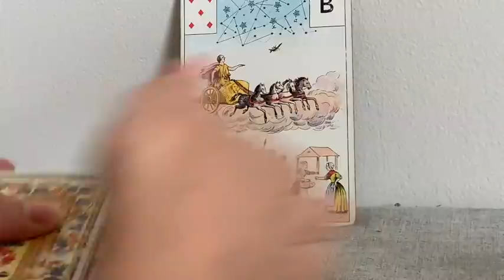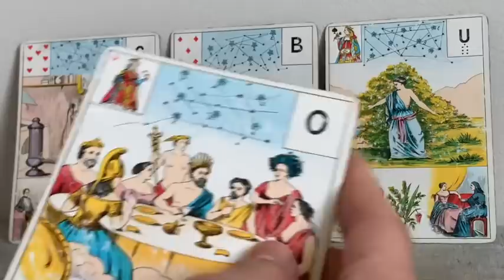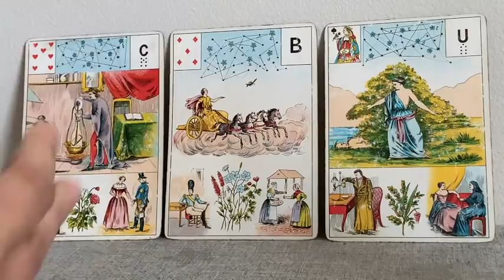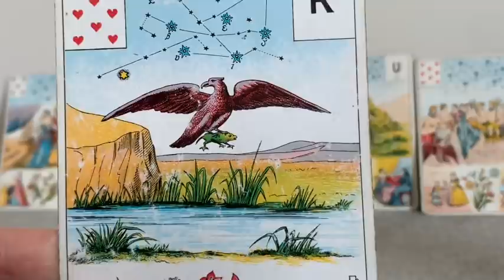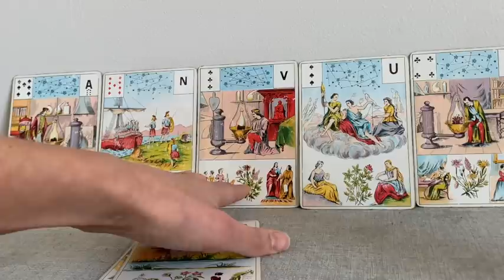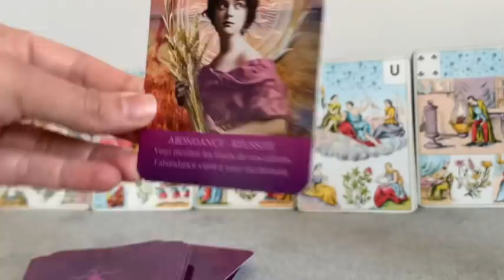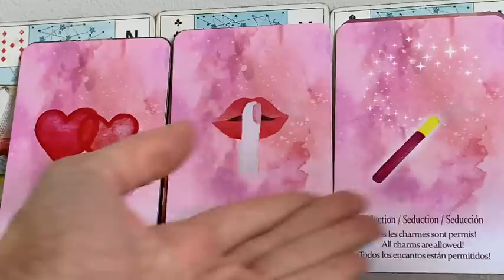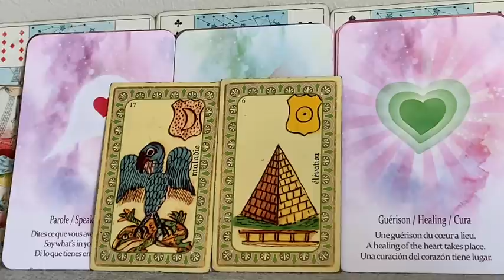SACRÉ MASCULIN DANS LE LÂCHER PRISE : PROMESSE D'ENGAGEMENT